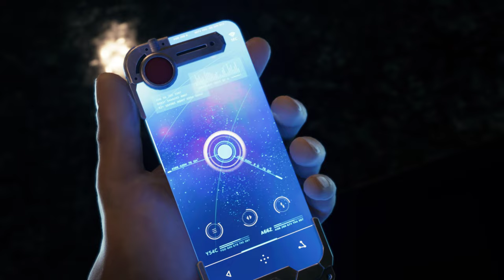FINAL FANTASY VII REMAKE Walkthrough Part 2